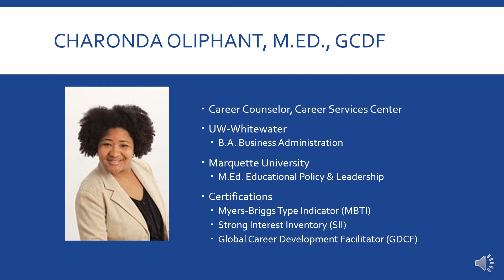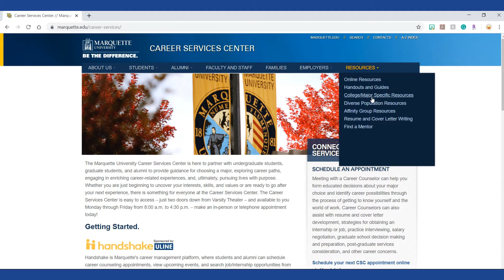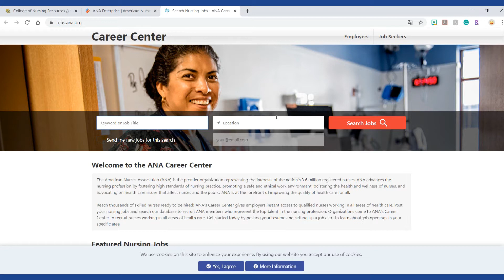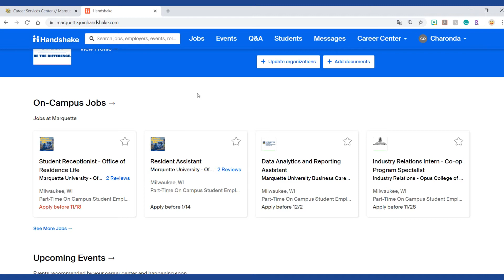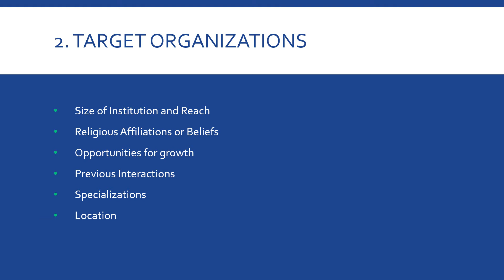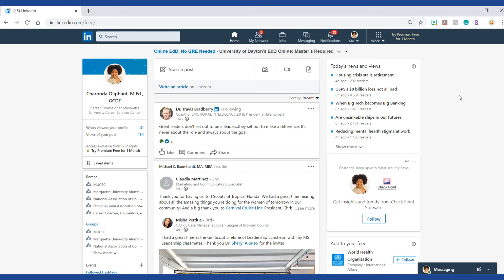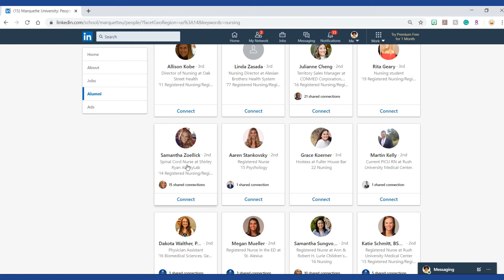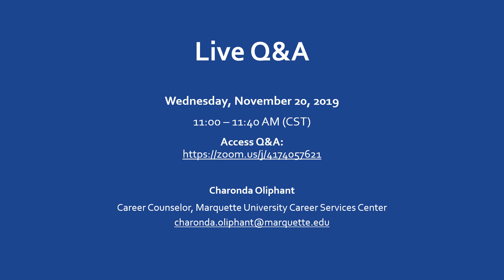Job Search Strategies for Marquette University DE Nursing Students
The recorded presentation will cover the following topics: the Career Services Center, Job Search Strategies for Nursing Students, and Next Steps.